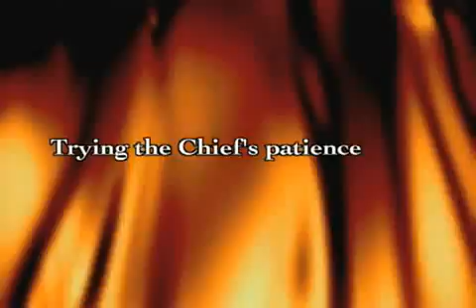camion pompier noel